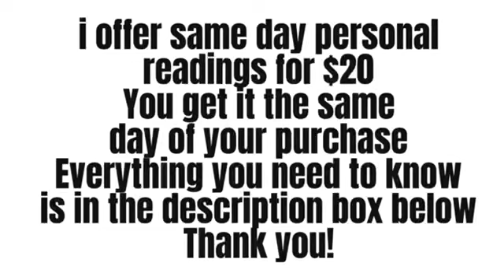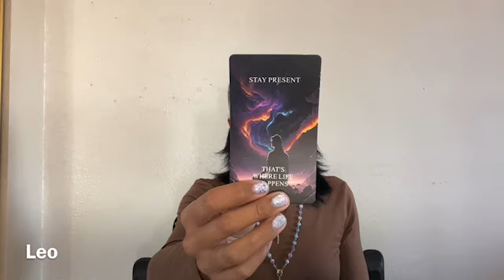LEO 🔮”THEYRE ANGRY THAT YOU KNOW THEIR SECRET!” — LEO TAROT SEPTEMBER